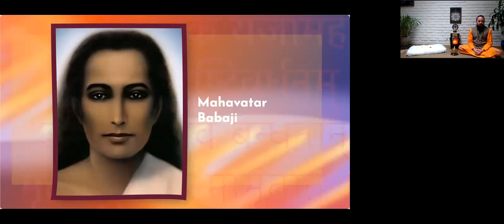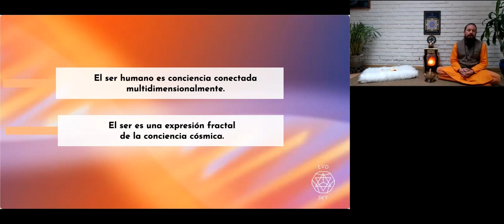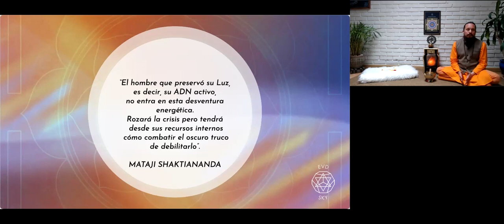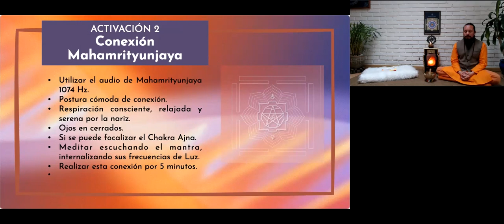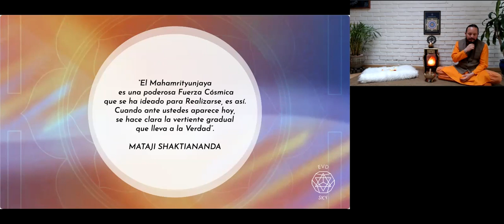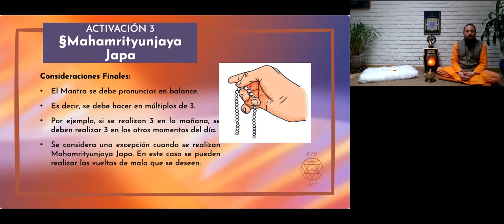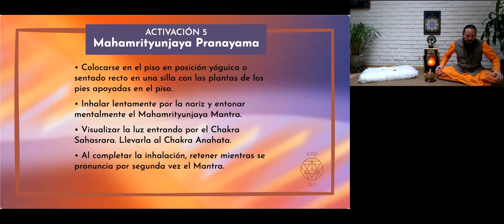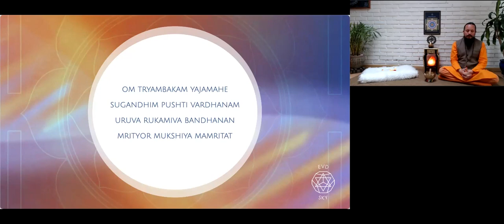34. Proyecto Mahamrituyunjaya: Una ecuación para crear luz - Escuela Valores Divinos - 19/6 - 18hs.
Proyecto Mahamrituyunjaya: Una ecuación para crear luz
Institución: Escuela Valores Divinos
Instructor: Swami Rudrananda